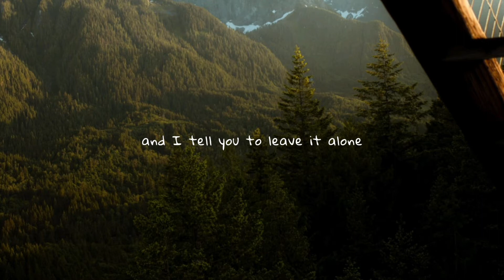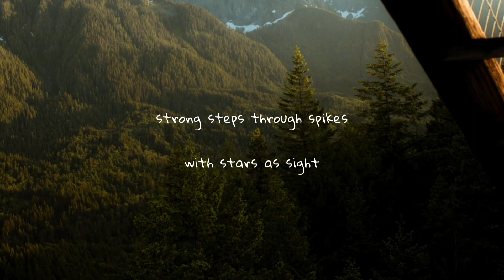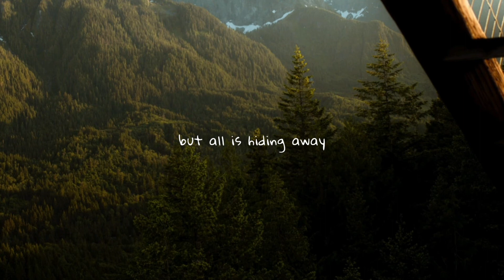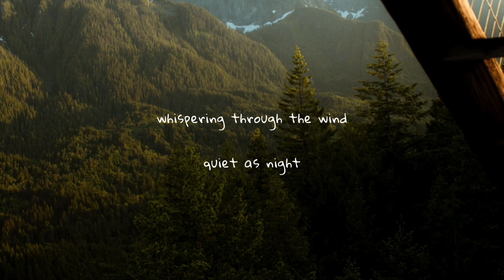jesper hasnaoui - lake (lyrics)